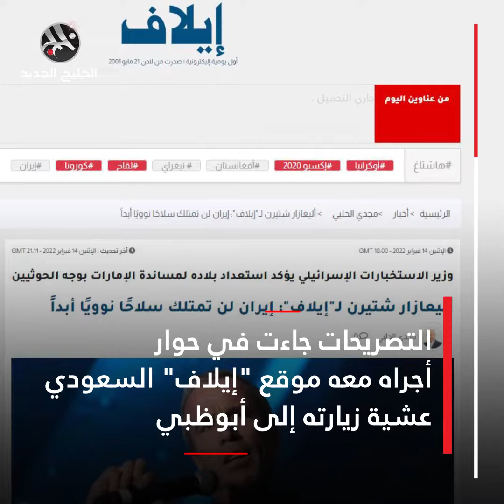التطبيع مقابل المساعدة.. إسرائيل تعرض خدماتها على السعودية والإمارات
إسرائيل تعرض خدماتها على السعودية و